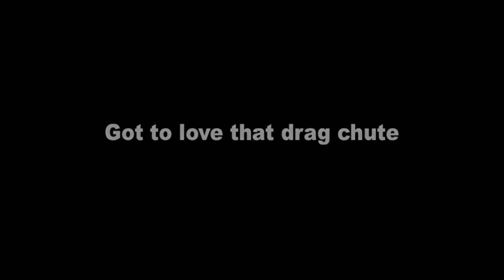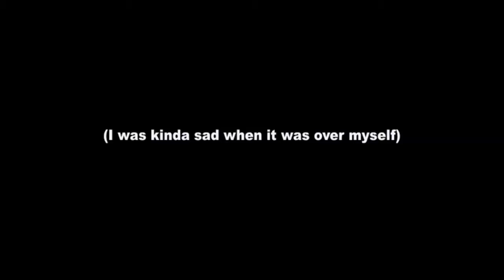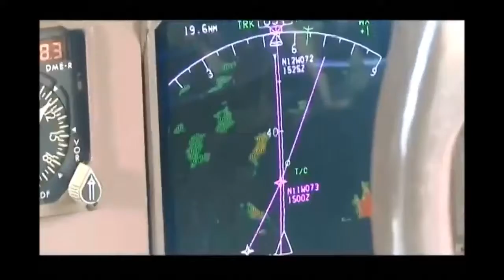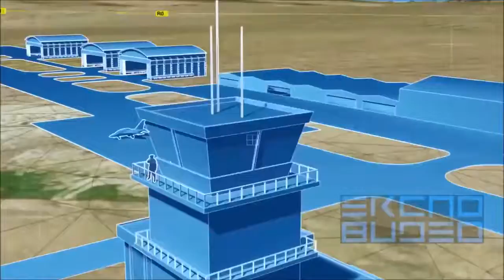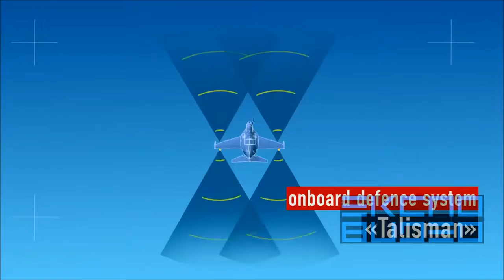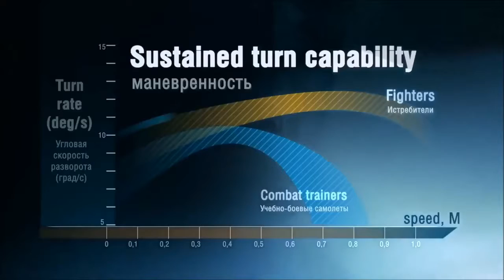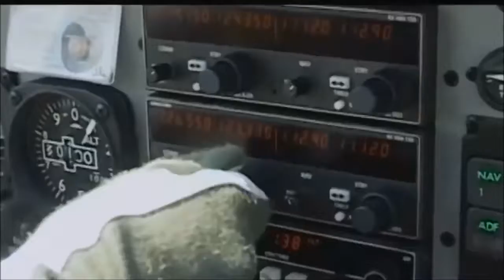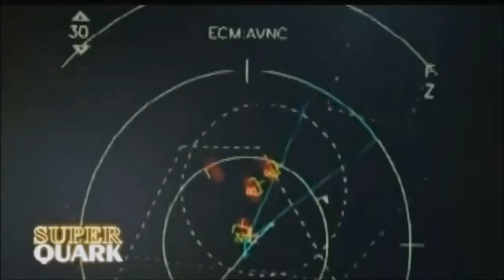PAF NEW FA-50 PHILIPPINES VARIABLE FIGHTER-JETS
AFP MODERNIZATION 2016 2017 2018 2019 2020 ALTERNATIVE SYSTEMS + UNITS &amp; UPGRADES REVISED AFP MODERNIZATION 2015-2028 FUTURE